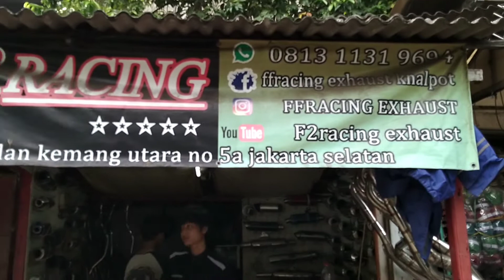KTM DUKE 200 ganti knalpot f2racing bigfolume karbon suaranya maknyos broo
toko knalpot ffracing exhaust
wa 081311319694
lokasi toko
jalan kemang utara no 5a jakarta selatan
menjual semua jenis knalpot racing merek f2racing untuk sua jenis motor.